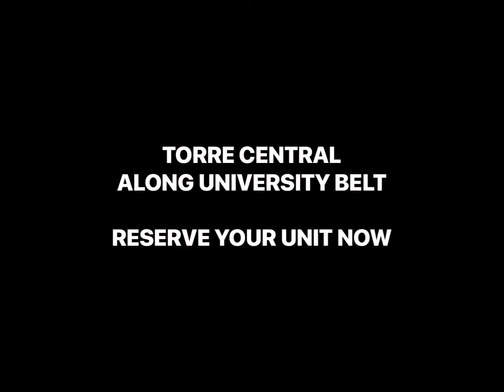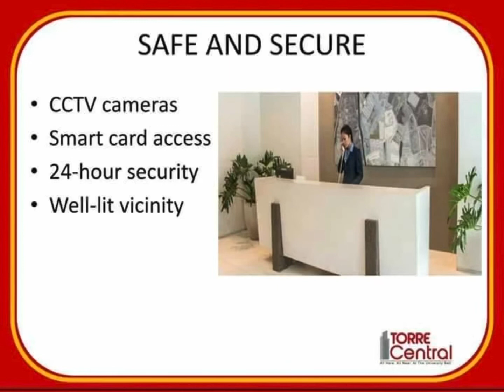❤️TORRE CENTRAL ALONG UNIVERSITY BELT RESERVE YOUR UNIT NOW‼️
SEMI FURNISHED CONDO FOR SALE
Flr area: 25.55sqm
Within University belt
Near Espana Blvd. Front of UST
Perfect for Rentals
RFS: Migrating

✅Building Amenities:
-Swimming Pool
-Fitness Center
-One covered Basketball Court (Half court)
-Study Lounge (Wifi Ready)
-Multi-purpose Area
-Standby Generator
-High Speed Elevators
-Smart Card Access
-24 Hour Reception
-CCTV
-Smoke Detector
-Fire sprinkler